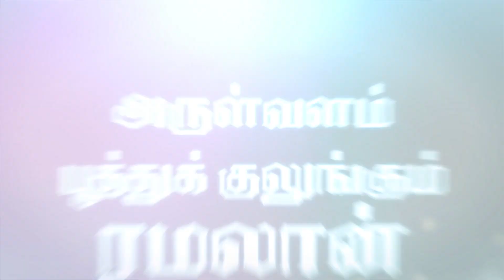நன்றி செலுத்துகிறோமா? | அருள்வளம் பூத்துக் குலுங்கும் ரமலான்